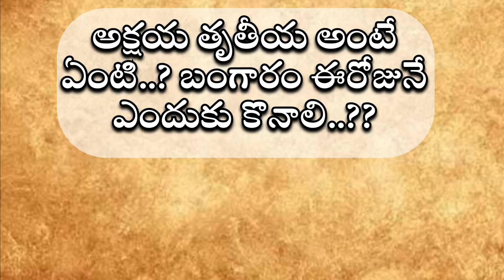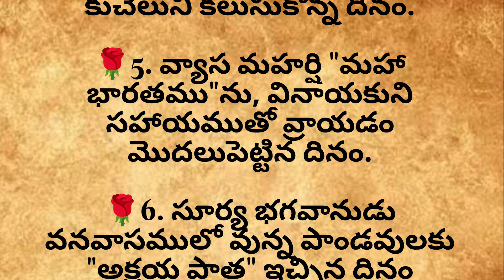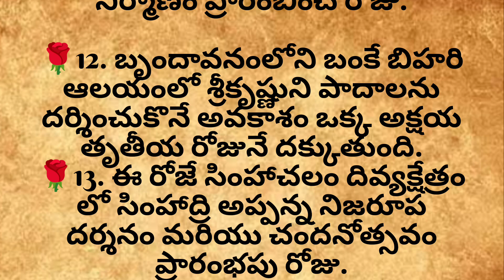ధర్మ సందేహాలు🔥నిత్య సత్యాలు|తాళపత్ర నిధి రహస్యాలు|motivational quotes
జీవిత సత్యాలు
నిత్య సత్యాలుakshaya tritiya
Auspicious Timings to Buy Gold on Akshaya Tritiya 2023
Does gold price increase after Akshaya Tritiya? festivals gold rush
Is it lucky to buy gold on Akshaya Tritiya?
Reasons why buying gold on Akshaya Tritiya What we should buy on Akshaya Tritiya?
is Akshaya Tritiya is an Auspicious Time to Buy gold .do's and don'ts for akshaya trutheeya..
Why to Buy Gold on Akshaya Tritiya
thalapatra nidhi lines in Telugu thalapatra nidhi
thalapatra nidhi quotes in Telugu#teluguquotes
thalapatra nidhi lines in Telugu
thalapatra nidhi thalapatra nidhi quotes in Telugu
inspirational quotes in Telugu relationship quotes in Telugu Telugu quotes about relationship
money earning tips in Telugu Telugu relationship quotes
real life quotes
Telugu facts
Chanakya motivational quotes in Telugu temple quotes in Telugu#temple
thalapatra nidhi words in Telugu thalapatra nidhi words
తాళపత్ర నిధి
తాళపత్ర నిధి సత్యాలు
motivational quotes in Telugu#lifequote#inspirationalstories
thalapatra nidhi lines in Telugu nidhi words in Telugu thalapatra nidhi words
thalapatra nidhi quotes in Telugu thalapatra nidhi quotes#jeevithasatyalu
thalapatra nidhi thalapatra nidhi quotes inspirational quotes in Telugu Telugu quotes about relationship Telugu inspirational quotes relationship facts in Telugu Telugu relationship quotes real life quotes games game tech

cooking recipe yummy food 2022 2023